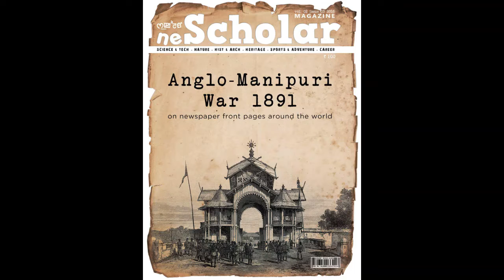AZADI KA AMRIT MAHOTSAV